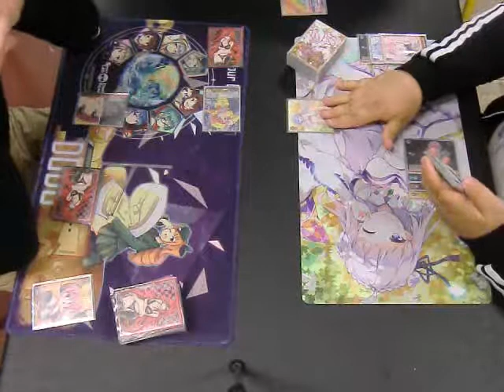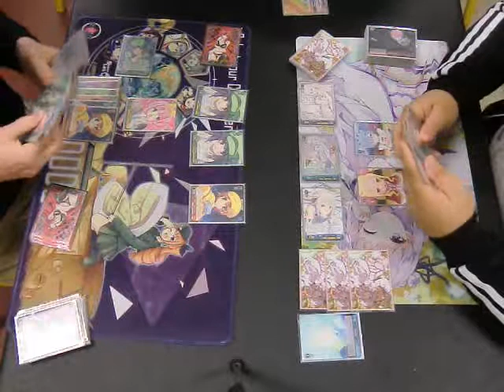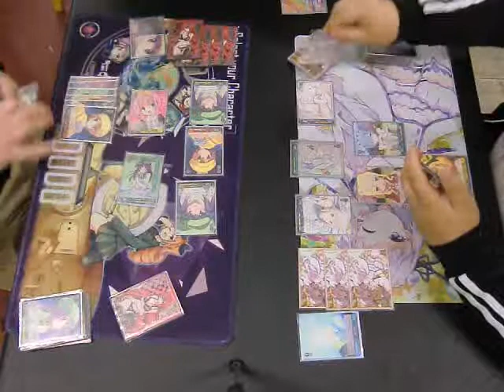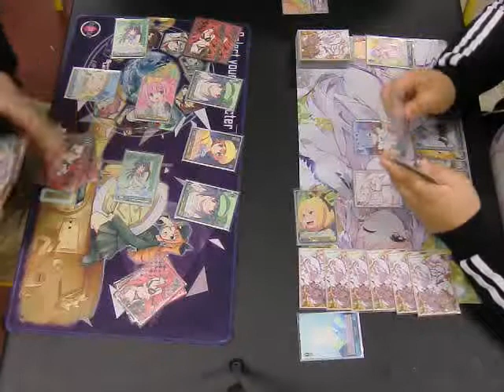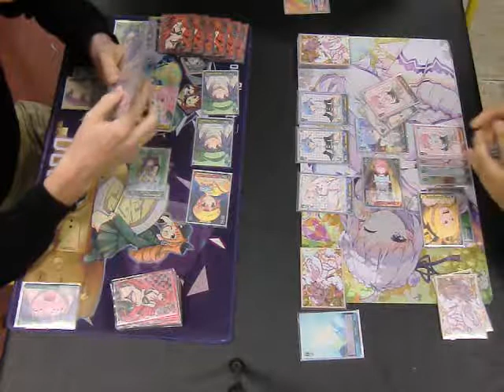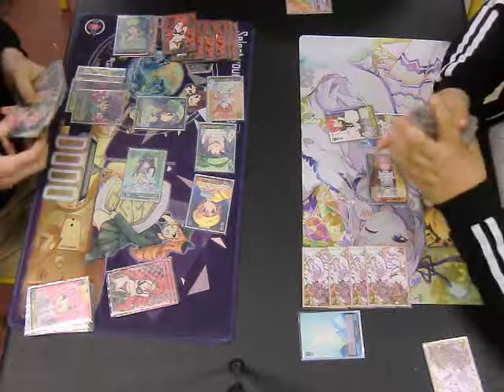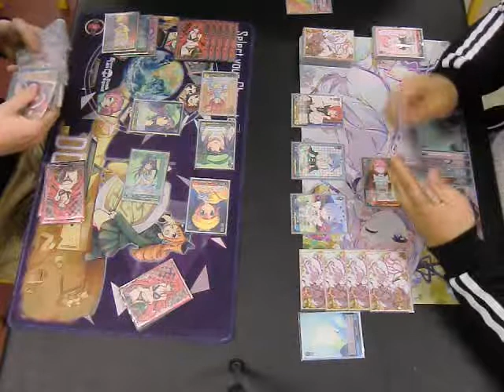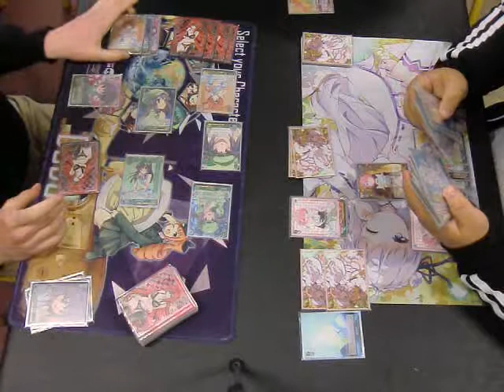2nd Turn - Edoardo Cattaneo (Milky Holmes) VS Davide Dossena (Re Zero)